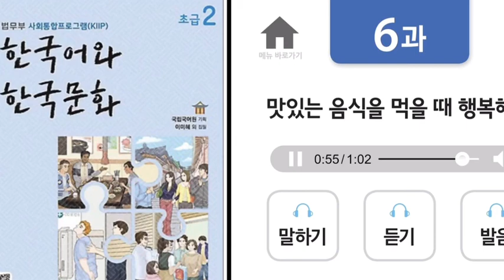NEW KIIP AUDIO FILES 초급2 6과 /KIIP/사회통합프로그램